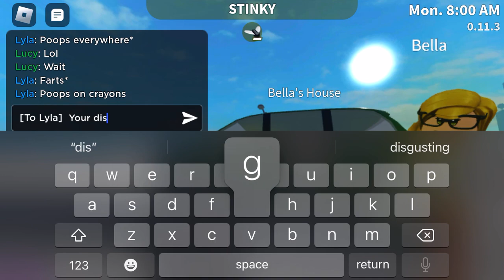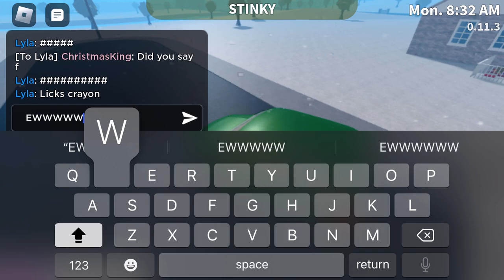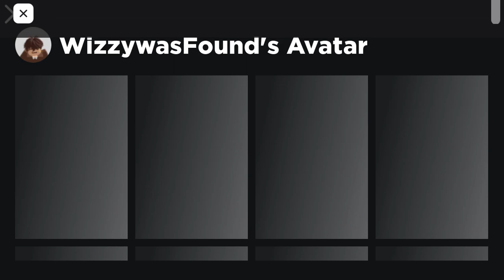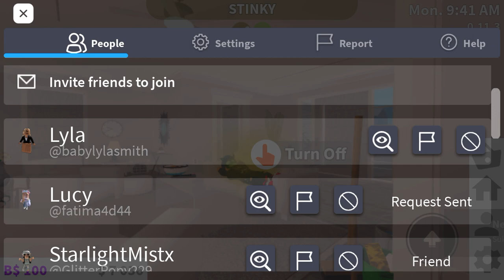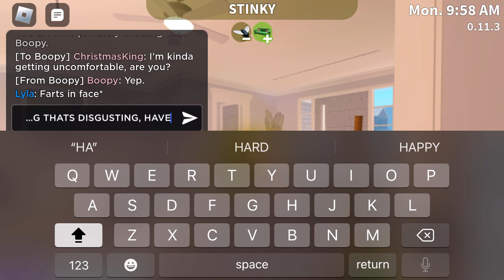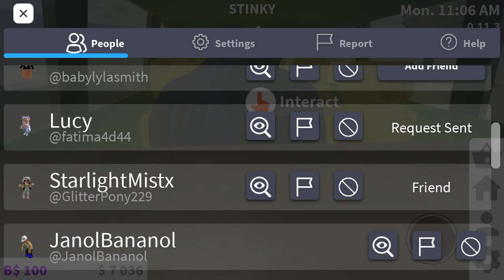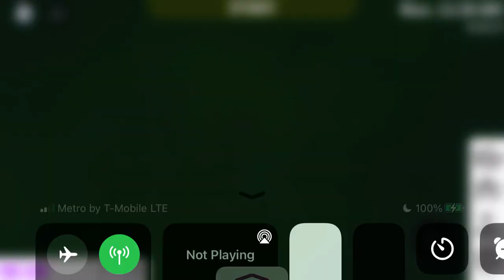The most disgusting server ever I have seen…….